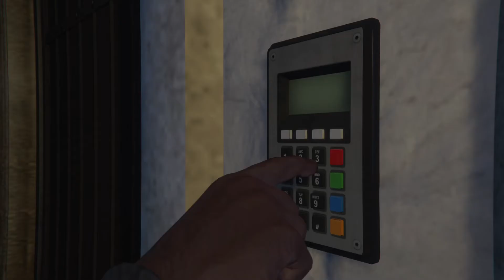I Completed THE CAYO PERICO HEIST AGAIN